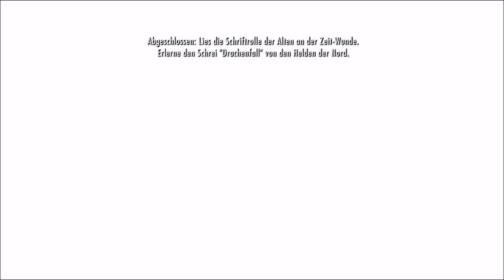The Elder Scrolls V Skyrim Special Edition 134 Zurück in die Vergangenheit zu den Drachen Alduin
Filme und Playlist auf meinen Kanal:
- Minecraft
- Stardew Valley
- Allgemeinwissen Lehrbuch
- Sims 4
- Raft
- Minecraft Dungeons
- Medizini
- Generation Zero®
- Skyrim Bücher